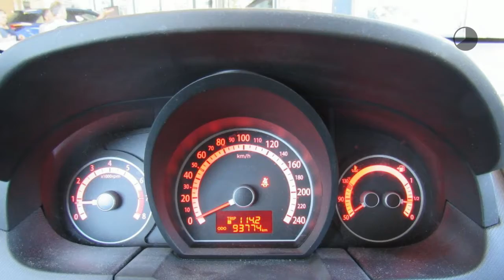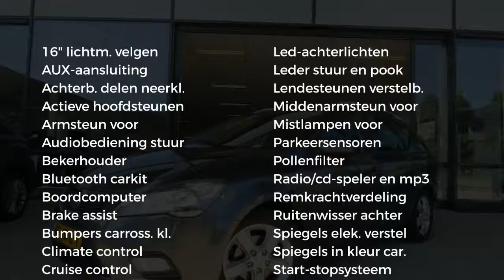Kia cee'd 1.4 CVVT 105PK Navigator Plus Pack